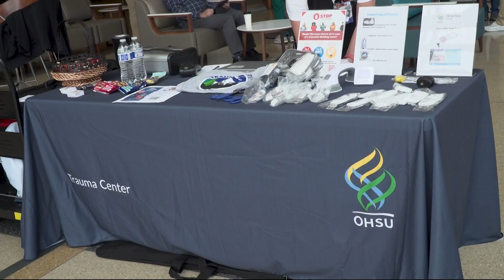OHSU trauma surgeons warn of newest public health emergency: ground-level falls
It's a trend that hospital says they've seen more of in older patients, a 91% jump from six years ago.